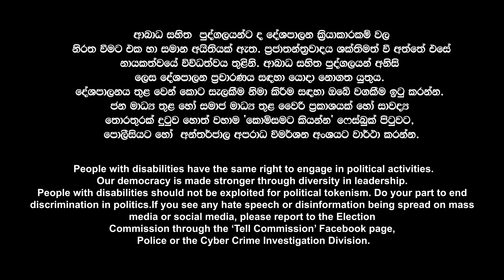Ape Set Eke Kathawa - Ep. 03 | Sinhala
වැඩි ඡන්ද ප්‍රමාණයක් ලබා ගන්න දේශපාලන අපේක්ෂකයින් ආබාධ සහිත පුද්ගලයින්ව ප්‍රචාරන සංකේතයක් ලෙස භාවිතා කරනවා. මෙය සිදු වෙන්න ඉඩ දිය යුතු නැහැ.

කුමාරි වැනි ආබාධ සහිත පුද්ගලයින්ට දේශපාලන වෘත්තියක යෙදෙන්න, දිරිගැන්වීම අපේ වගකීමක්.

ආබාධ සහිත පුද්ගලයින්ටත් දේශපාලන කටයුතුවල නිරත වෙන්න අයිතියක්‌ තියෙනවා. විවිධ නායකත්වයන් තුළින් අපේ ප්‍රජාතන්ත්‍රවාදය ශක්තිමත් වෙනවා. ආන්තිකකරණයට ලක්වූ ජනතාව දේශපාලන සංකේත ලෙස යොදා නොගත යුතුයි.

අපේ ඊළඟ වීඩියෝවෙන් මැතිවරණ කාලේ දිමුතුගේ අත්දැකීම් ගැන තව ටිකක් බලමු.

Politicial candidates use persons with disabilities as campaign tokens to attract more votes. This practice should not be tolerated. Let's give the opportunity to more persons with disabilities like Kumari to follow a career in politics and to always feel empowered.

Persons with disabilities have the right to engage in political activities too. Our democracy is strengthened through diverse leadership, and marginalized people shouldn't be exploited for political tokenism.